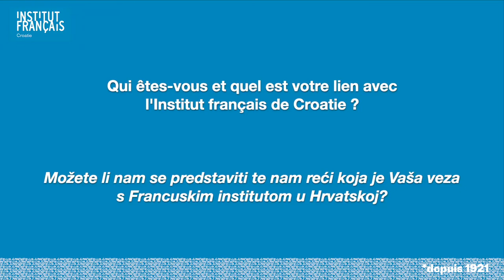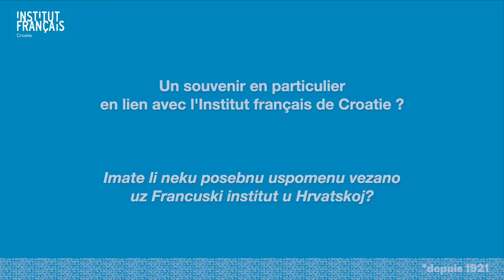Centenaire de l'Institut français de Croatie - 3 questions à Gordana Vnuk, fondatrice d'Eurokaz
Les femmes, les hommes et les évènements qui ont marqué l’histoire de l’Institut français de Croatie

L’Institut français de Croatie célèbre cette année son centenaire. L’occasion de revenir, au fil du calendrier, sur certaines pages mémorables ou plus anecdotiques, méconnues ou oubliées, drôles ou tragiques, de cette histoire franco-croate. Ainsi, nous avons souhaité partager certains de ces moments de vie au travers d’images d’archives et de textes rétrospectifs de toutes époques.

Nous avons également souhaité donner la parole à diverses personnalités qui ont contribué à écrire cette grande page de la relation culturelle entre la France et la Croatie. À travers une série de courtes vidéos, ces témoins partageront un souvenir, évoqueront leur histoire de l’Institut. Car cette histoire est avant tout un récit collectif fait de mille histoires et projets écrits et mis en œuvre par autant de personnalités françaises et croates. Cette histoire, c’est la nôtre et c’est la vôtre. Et c’est fort de cette énergie collective qu’il nous revient à tous d’en imaginer la suite !

Le témoin du jour est Gordana Vnuk, fondatrice et directrice artistique du festival de nouveau théâtre « Eurokaz ».

Žene, muškarci, događaji koji su obilježili povijest Francuskog instituta u Hrvatskoj

Francuski institut u Hrvatskoj ove godine slavi svoju stotu obljetnicu. Prilika je to da se vratimo u prošlost na neke nezaboravne ili više anegdotske, nepoznate ili zaboravljene, smiješne ili tragične stranice ove francusko-hrvatske povijesti. Stoga smo neke od ovih trenutaka života željeli podijeliti putem arhivskih slika i retrospektivnih tekstova iz svih razdoblja.

Također smo željeli dati riječ raznim ličnostima koje su pridonijele pisanju ove velike stranice kulturnog odnosa između Francuske i Hrvatske. Kroz seriju kratkih videozapisa, ovi će svjedoci podijeliti uspomenu, dočarati svoju osobnu povijest s Institutom. Jer ova je povijest prije svega kolektivna pripovijest koju čini tisuću priča i projekata koje je napisalo i provelo isto toliko francuskih i hrvatskih ličnosti. Ova je povijest naša i vaša. I upravo s ovom kolektivnom energijom svima nama priliči da zajedno zamislimo njezin nastavak!

Svjedokinja dana je Gordana Vnuk, osnivačica i umjetnička ravnateljica festivala novog kazališta « Eurokaz ».